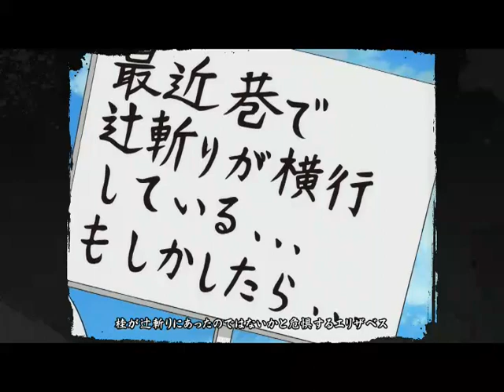银魂乱舞(Gintama Rumble)樱红篇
Gintama Ranbu Benizakura Hen Gameplay
银魂乱舞 樱红篇